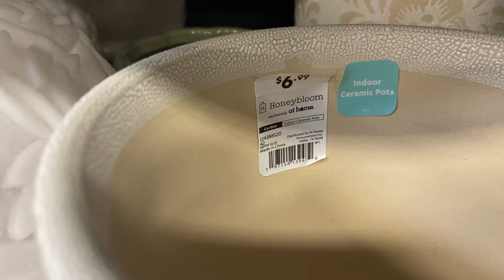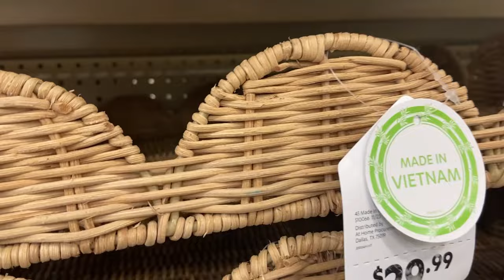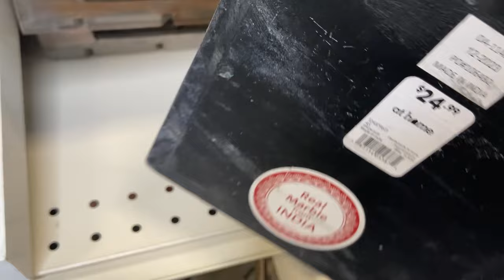"AT HOME" **NEW** SUMMER HOME DECOR || SHOPE WITH ME || SUMMER 2024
Hi friend - it's been a while since we've taken a peek at what's new at the AT HOME DECOR SUPER STORE. The new seasonal decor didn't disappoint!  I was very pleased with the beautiful florals they have for Summer, as well as, the enormous selection of outdoor planters, pots and vases.  Remember if you don't have a store near you, you can always shop on line

Today I've shown you just a small glimpse of some of my favorite finds. I hope you find this shopping trip relaxing and inspiring!

Remember stay on the journey as we continue making our way home!

X,
Angel